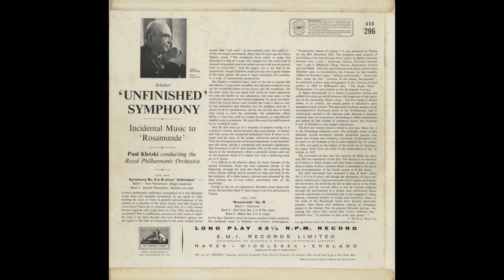Silent Tone Record/舒伯特:交響樂第8"未完成",罗莎蒙德Op.26～序曲,间奏曲第3,芭蕾音乐第2/保罗·克莱茨基(指揮)皇家愛樂樂團 HMV:ASD 296 古典音乐 黑胶唱片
シューベルト(Schubert,舒伯特):交響曲(Symphony,交響樂)8番「未完成(Unfinished)，ロザムンデ(Rosamunde,罗莎蒙德)Op.26～序曲(Overture,序曲)，間奏曲(Intermezzo,间奏曲)3番，バレエ音楽2番(Ballet music No.2,芭蕾音乐 No.2)/パウル・クレツキ(Paul Kletzki,保罗·克莱茨基)指揮ロイヤル·フィルハーモニー管弦楽団(Royal Philharmonic Orchestra,皇家愛樂樂團)/英HMV:ASD 296 UK STEREO Original/管理番号:8800/